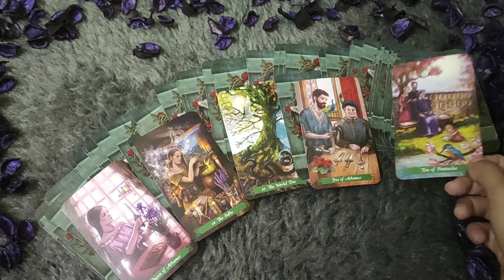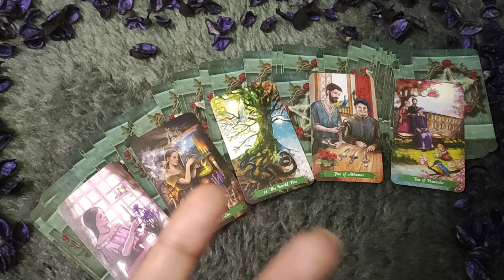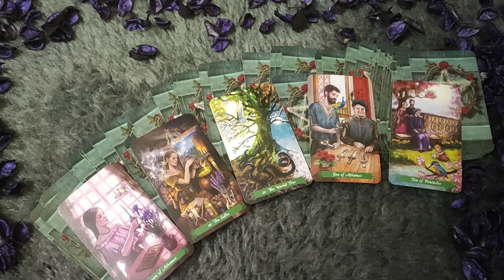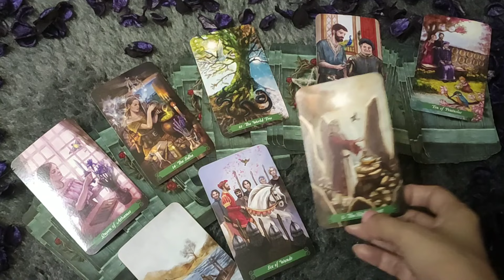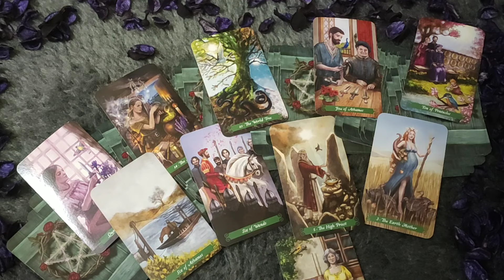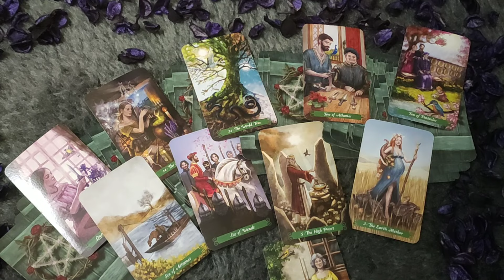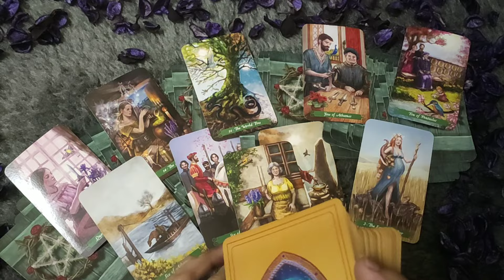♎LIBRA/TULA RASHI- "UNKI CURRENT FEELINGS AAPKE LIYE" MARCH LOVE READING